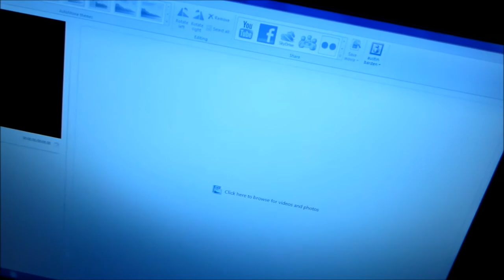Someone Just Had A Lotion Fight!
Camera used: Canon Powershot (Red)

Video Editor Used: Windows Live Movie Maker

                                               LINKS